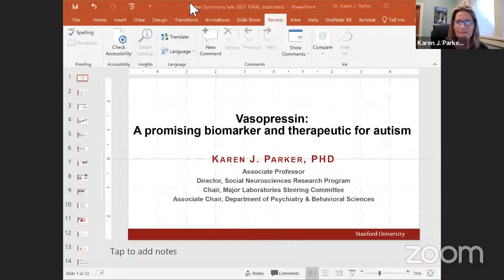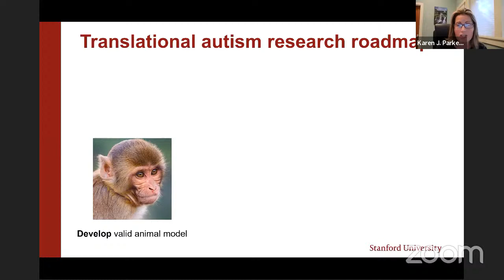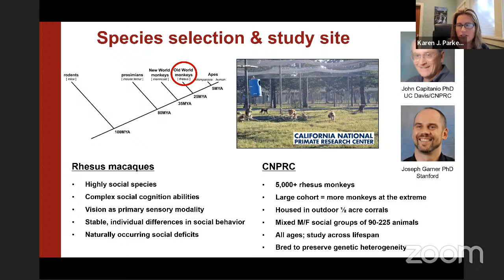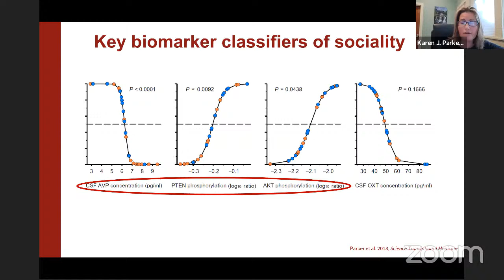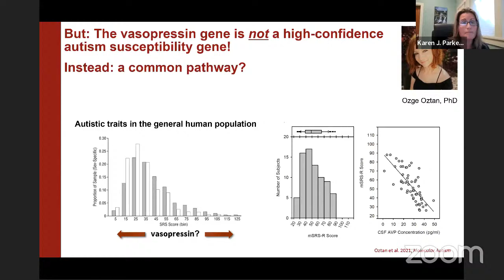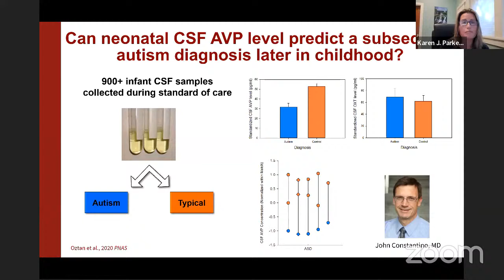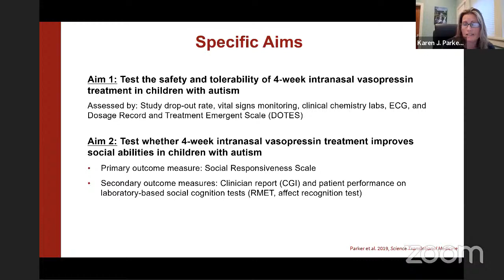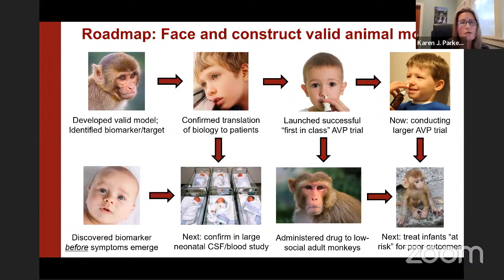BRAIN Foundation YouTube Livestream is Live!